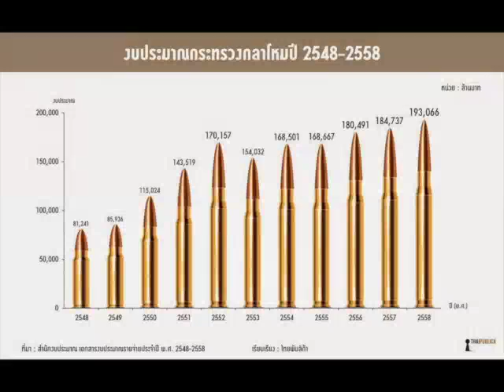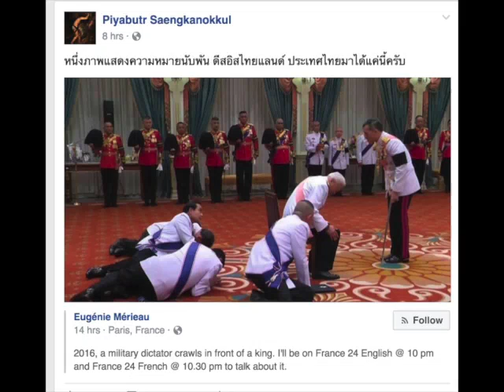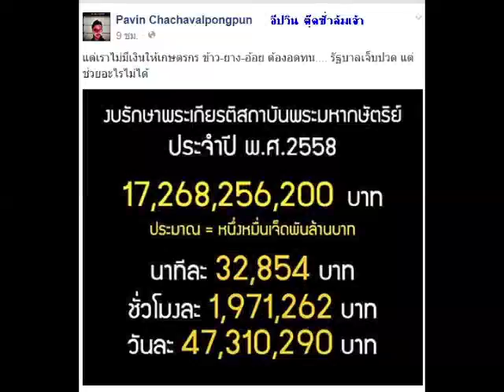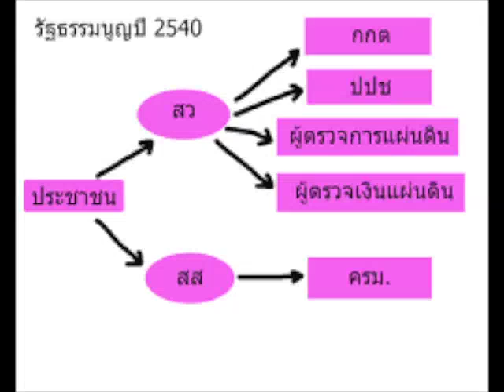เพลงไตเติลรายการชวนคิดชวนลุย มหาวิทยาลัยประชาชน เพื่อการเปลี่ยนระบอบ